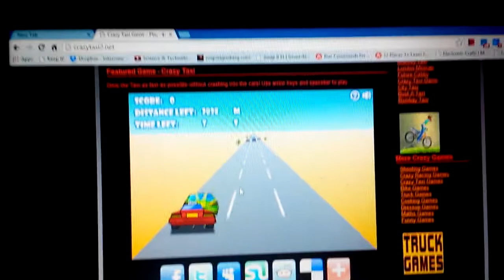Crazy Taxi with Makey Makey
Because using keyboards are too mainstream. Got two bananas? why not use them in a better way!